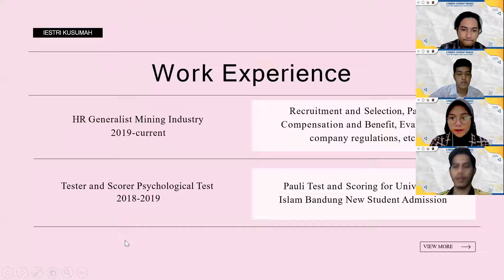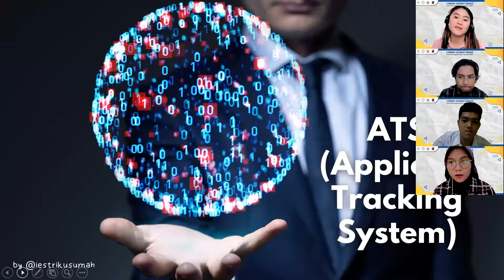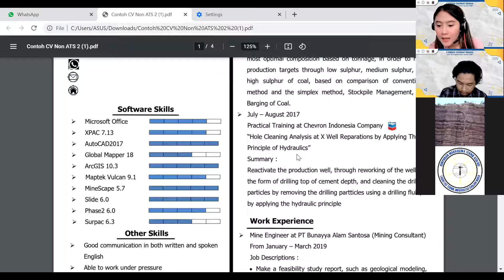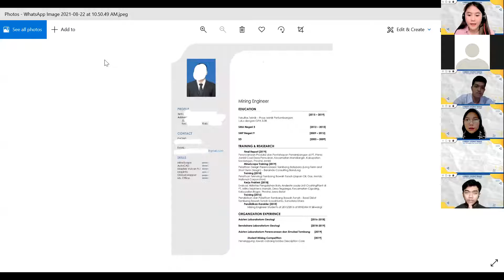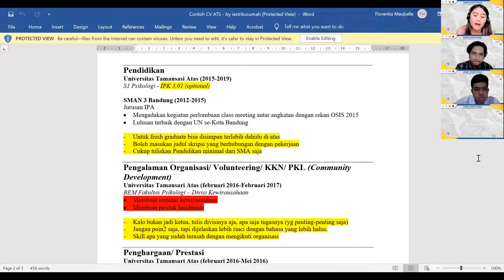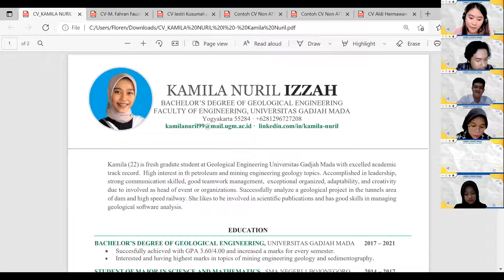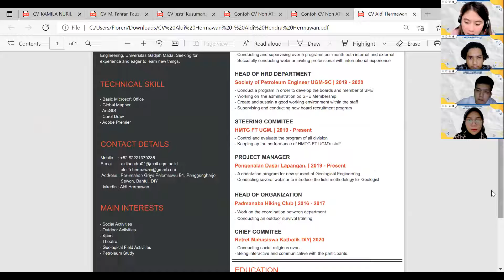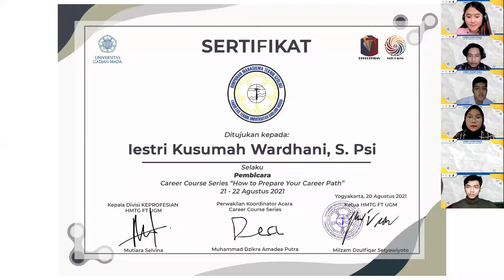CAREER COURSE SERIES : "HOW TO PREPARE YOUR CAREER PATH?"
Dunia kerja merupakan suatu tantangan utama bagi mahasiswa. Sayangnya, banyak mahasiswa yang terlalu terfokus pada kajian teoritis selama masa perkuliahan. Eits, jangan khawatir kami dari Divisi Keprofesian Himpunan Mahasiswa Teknik Geologi (HMTG FT-UGM) menghadirkan Career Course Series dengan tema ‘How to Prepare Your Career Path?’ yang terdiri dari tiga sesi :

❕Course 1 : Personal Branding and Interview
⏰ 21 Agustus 2021, 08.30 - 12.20 WIB
👤Rinanti Nur Hapsari, M. Psi., Psikolog (Psikolog ecc.co.id)

❕Course 2 : How to Create A Proffesional CV
⏰ 22 Agustus 2021, 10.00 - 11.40 WIB
👤Iestri Kusumah Wardhani, S.Psi (HRD Mining Industry, Content Creator)

❕Course 3 : Keys to Master Focus Group Discussion
⏰ 22 Agustus 2021, 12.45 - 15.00 WIB
👤Ari Widiarti, S.Psi., M. Psi (Psikolog Industri dan Organisasi)

Course ini akan dilaksanakan pada ❗️21 - 22 Agustus❗️via Zoom Cloud Meeting

📌FREE untuk internal HMTG FT UGM (dengan syarat membagikan poster ini ke ig/wa story atau minimal 1 grup wa/line)
📌HTM untuk umum :
Presale 1 Rp. 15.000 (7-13 Agustus 2021)
Presale 2 Rp. 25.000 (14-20 Agustus 2021)

💰Pembayaran
BRI : 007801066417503 a.n. Nurlaila Khoirunnisa'
OVO : 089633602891 a.n. Nurlaila Khoirunnisa'
GOPAY : 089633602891 a.n. Nurlaila Khoirunnisa'

📈 Benefit
• E-Certificate
• Knowledge

✨Let's develop ourselves to prepare our future career path. Ayo daftar! Ditunggu ya!!!✨

‼️Contact Person‼️
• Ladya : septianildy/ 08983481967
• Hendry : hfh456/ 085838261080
Divisi Keprofesian
Kabinet Satu Karsa
HMTG FT UGM